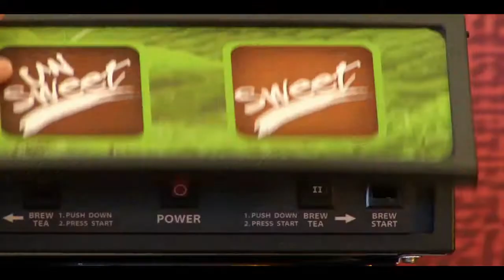30s Teafinity Spot